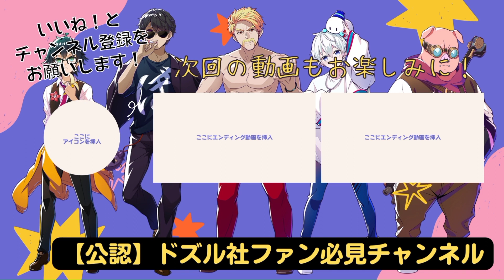✂️叫ぶおんりーちゃん！？マイク設定で音量調整するおんりーが可愛いすぎる！！【ドズル社切り抜き】【ドズル/ぼんじゅうる/おおはらMEN/おんりー/おらふくん/たいきち】